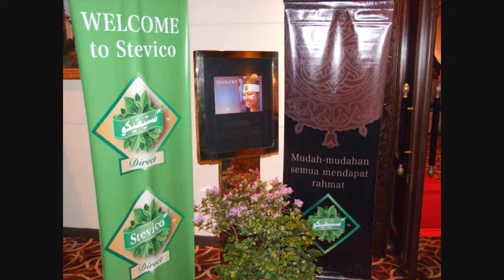Stevico Charity Dinner.wmv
Stevico Charity Dinner,donated 20K for 2organisation